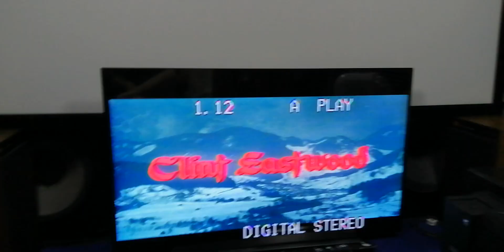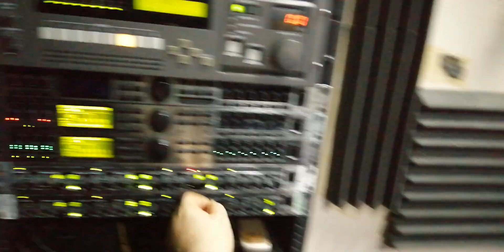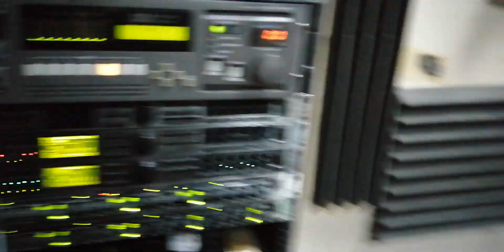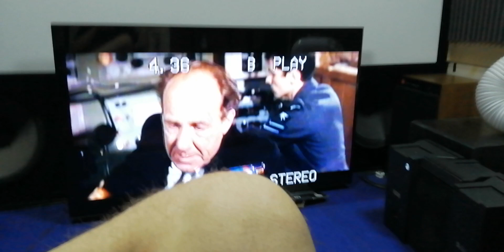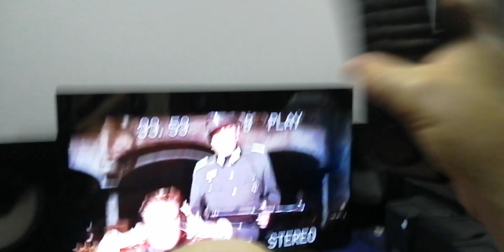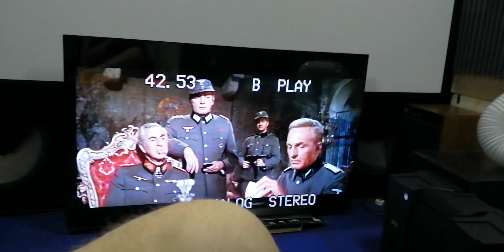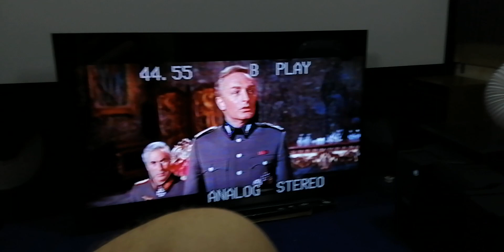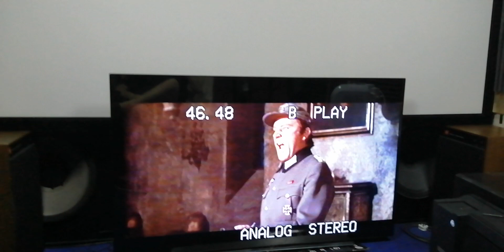Where eagles dare Laserdisc review